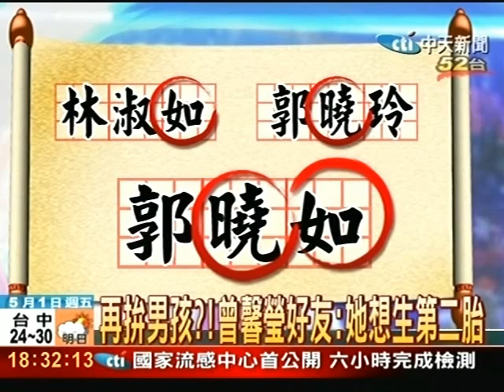曾馨瑩將住五星月子中心 傳與小S同間